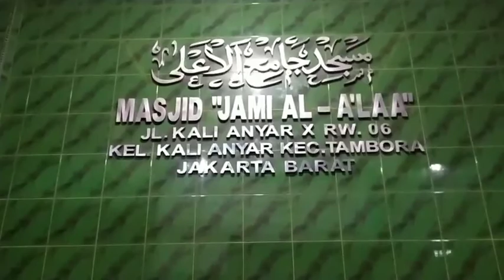KITA YANG BUTUH ALLOH